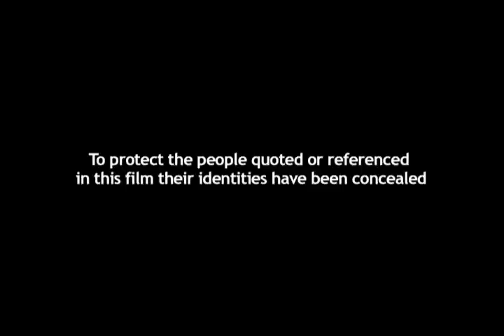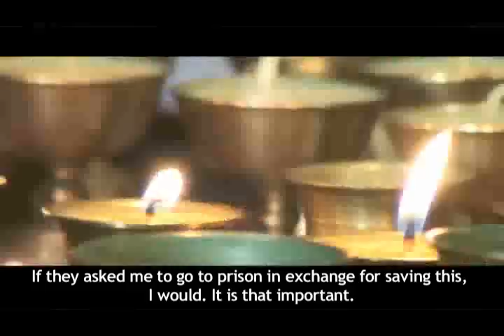The Sacred Plateau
Nomads describe the ancient practices of water burial and sky burial, threatened by China's policies in Tibet.